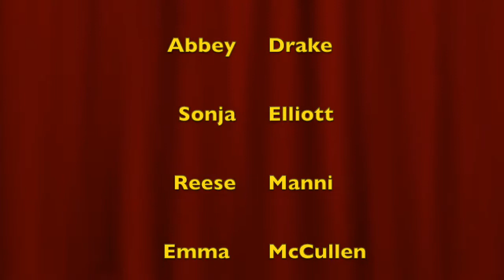CNN 10 04 19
"Chariots of Fire Main Theme" is copyrighted by Vangelis.